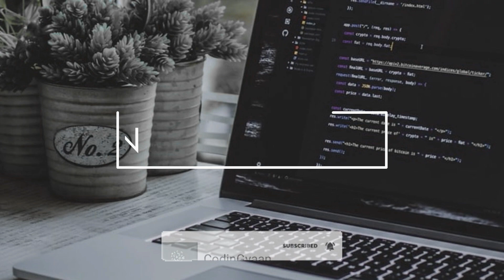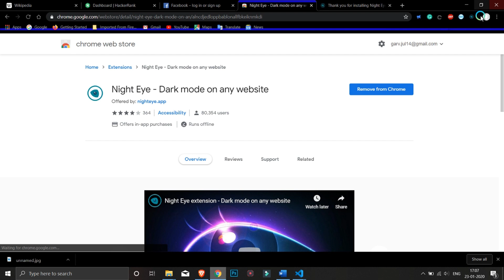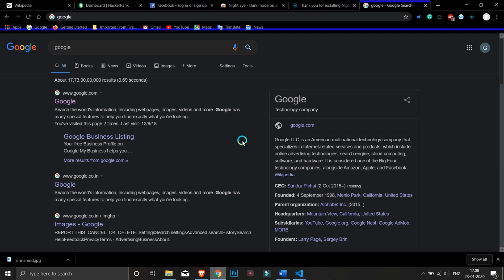How to enable dark mode in google chrome (in every website)| EARN CASHBACK LINK IN DESCRIPTION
Are you ready for an out of this world banking experience? Yes, that's what we've been busy building for you, me and everyone who needs it! I am inviting you to join Jupiter's Firstlist and get a chance at 10% cashback. One rule only = The more you refer, the more you earn!

If you want to add dark mode to your google chrome browser, then this video is for you.
Why use dark mode? he can reduce eye strain and I think it looks a lot better.
this will work for all websites
works great for windows, Linux and macOS